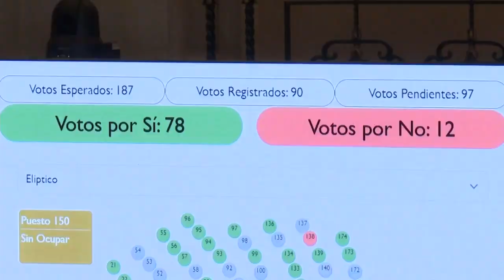Cámara de Representantes aprueba la reforma a la salud en segundo debate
NoticiasRCN | Con 87 votos por el sí y 37 por el no, la plenaria de la Cámara de Representantes de este martes 5 de diciembre aprobó en segundo debate la reforma a la salud del Gobierno Nacional del presidente Gustavo Petro.